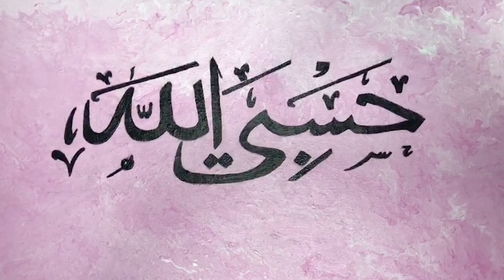Art Of Calligraphy | Hasbi Allah | Arabic Calligraphy | Hiba Faaz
In today's video, I will show you how to write Hasbi Allah in Arabic Calligraphy using a simple Calligraphy Pen, perfect for beginners!

Don't forget to THUMBS UP the video if you LIKED it! Video requests are welcome in the comment section.